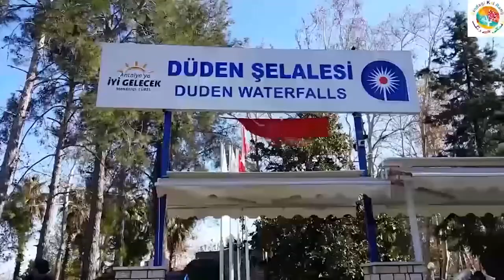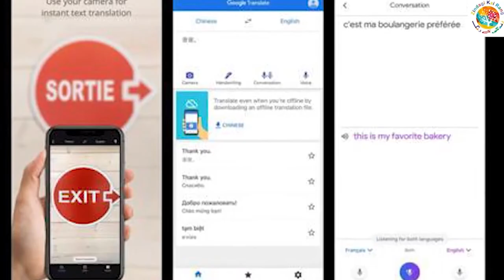Turkey Travel| Antalya Izmir Seljuk Konya|All You need to know for travel in Turkey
A visit through amazing land of Turkey through its length and breadth.An exploration of its historical saga,natural beauty,cultural variety and breathtaking landscape.It takes you to most primitive ruins of Roman empire and at the same time provides you information about Europe’s biggest cable car.An episode of fun,information and exquisite colours of life